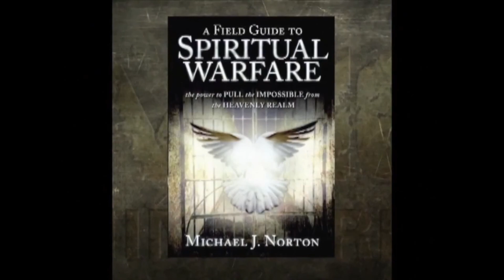AFG2SW VBlog: Evaluating the Demon Possessed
Commentary on M16 Ministries dealing with a case of demonic possession.

To pickup a copy of  A Field Guide to Advanced Spiritual Warfare - Deliverance, Exorcism, and the Healing of Ritual Abuse

To pickup a copy of A Field Guide to Spiritual Warfare